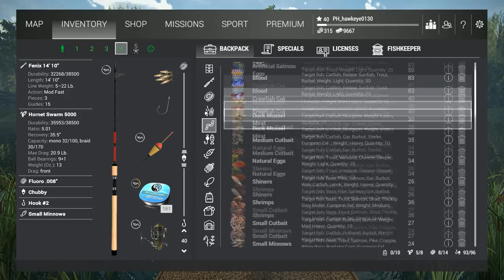Fishing Planet | #21 - S3 | Night Fishing for Walleye at Emerald Lake!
In this episode, I finish up my stay at Emerald Lake, New York by checking out the late night Walleye Fishing. The Walleye bit best in the evenings and at night, particularly close to the dock. You can literally catch one right after another!